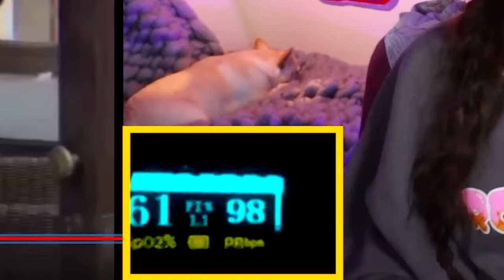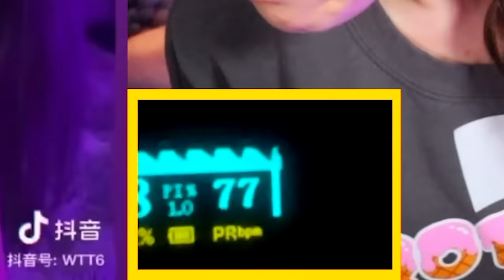Fiance Reacts To THIRST TRAPS With a Heart Rate Monitor *it got complicated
& link a debit or credit card when you sign up! For a limited time, Drop is giving all of our subscribers 10,000 points ($10) when you sign up for the app via the App Store/Google Play with code ⚡️ Soo ⚡️. Bonus will be deposited after earning the first 1,000 in points!

Baking A Murder/Mystery is officially live on all podcast platforms! Let me know if you have any psychological thriller/horror movies & books that you want me to cover on there! I hope you enjoy! I really really hope you like it and any advice is appreciated

WELCOME BACK TO ANOTHER HEART FLUSTER CHALLENGE WITH MY FIANCE! This one gets super emotional and wild... let me know if you would ever try this!